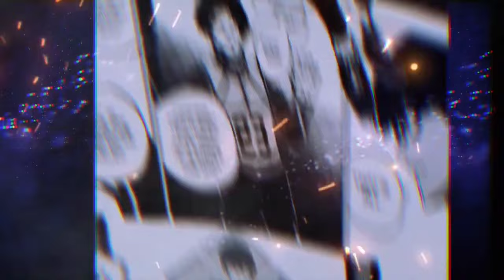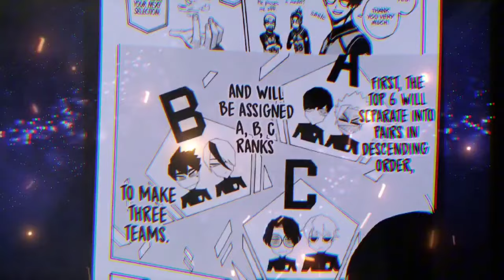Blue Lock Season 2 Episode 1|| Urdu/Hindi || Animeranx || Intense Soccer Anime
Blue Lock Seadon 2 Episode 1|| Urdu/Hindi || Animeranx || Intense Soccer Anime

© Video created by ANIMERANX channel

. "Blue Lock season 2 predictions"
1. "Blue Lock Season 2"
2. "Blue Lock S2"
3. "Blue Lock Season 2 release date"
4. "Blue Lock Season 2 trailer"
5. "Blue Lock Season 2 spoilers"
6. "Blue Lock Season 2 news"
7. "Blue Lock Season 2 updates"
8. "Blue Lock Season 2 preview"
9. "Blue Lock Season 2 episode 1"
10. "Blue Lock Season 2 review"
11. "Blue Lock Season 2 analysis"
12. "Blue Lock Season 2 theory"
13. "Blue Lock Season 2 prediction"
14. "Blue Lock Season 2 characters"
15. "Blue Lock Season 2 plot"

anime
anime recap
isekai anime explained in hindi
new anime recap
isekai anime recap
harem anime explained in hindi
harem anime recap
animerecaps
reincarnation anime explained in hindi
Bluelock
Bluelock season 2 Bluelock
1. "Blue Lock anime"
2. "Blue Lock episode 1"
3. "Blue Lock reaction"
4. "Blue Lock review"
5. "Blue Lock explained"
6. "Blue Lock analysis"
7. "Blue Lock theory"
8. "Blue Lock manga"
9. "Blue Lock vs [other anime]"
10. "Blue Lock best moments"
11. "Blue Lock highlights"
12. "Blue Lock gameplay" (if there's a video game adaptation)
13. "Blue Lock characters" (e.g., "Yoichi Isagi", "Rensuke Kunigami")
14. "Blue Lock season 2" (if a new season is announced)
15. "Blue Lock ending" (for spoiler discussions)
- "Blue Lock anime review episode 1-5"
- "Blue Lock manga vs anime differences"
- "Blue Lock strongest players ranked"
- "Blue Lock Yoichi Isagi backstory"
BlueLock,
Some Tags

best anime explained in hindi channel
anime horror movie explained in hindi
new anime 2023 episode 1 hindi dubbed , Bucchigiri Anime, Bucchigiri Episode 1, Bucchigiri Episode 1 in hindi , Bucchigiri Episode 1 Explained in hindi, Bucchigiri Episode 1 hindi dubbed